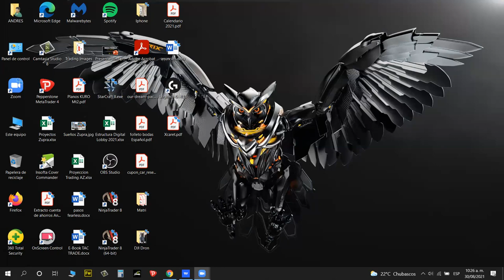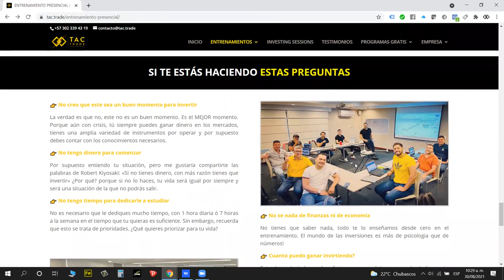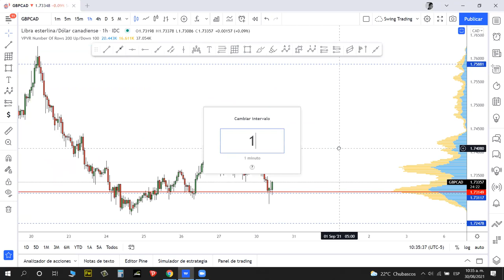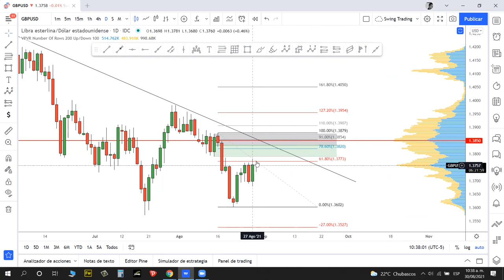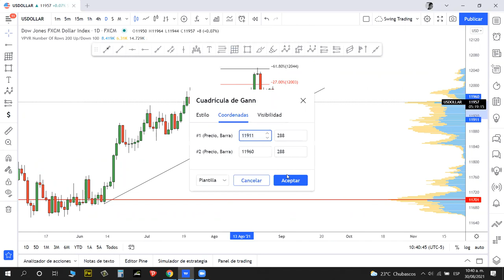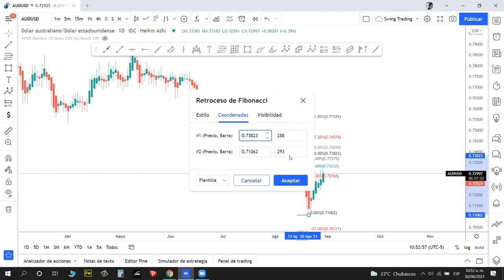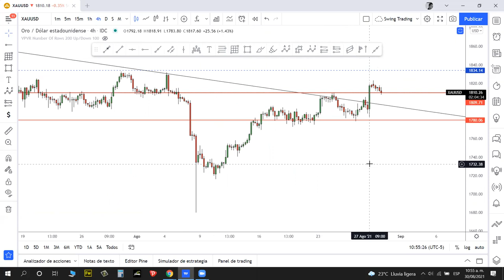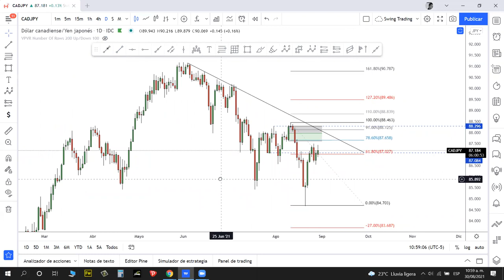Análisis semana 30 agosto 2021